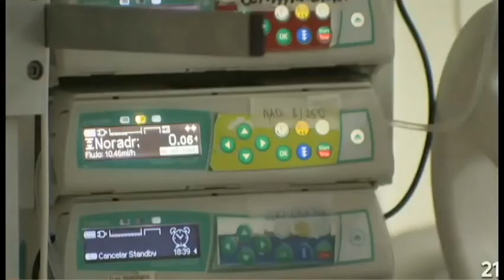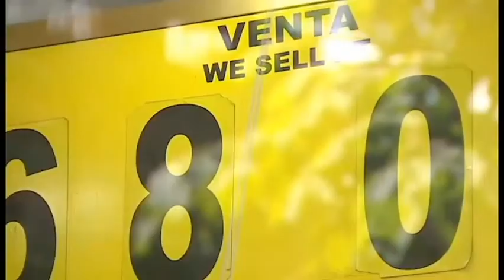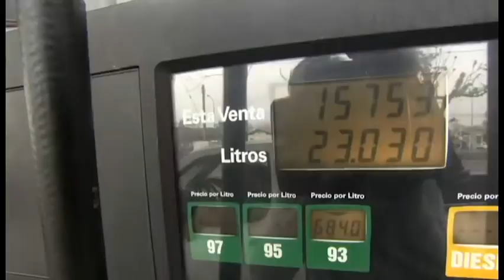Resumen de Chile y el Mundo